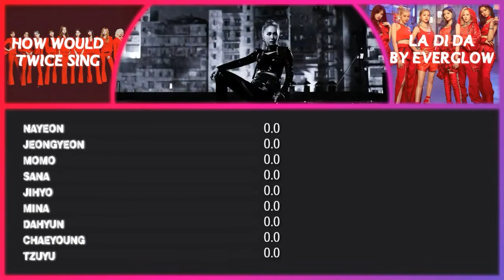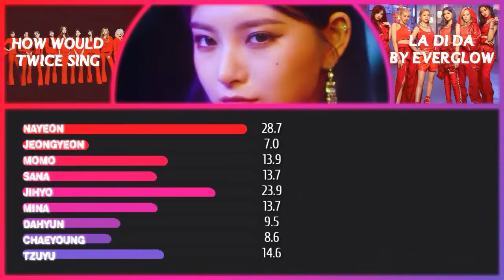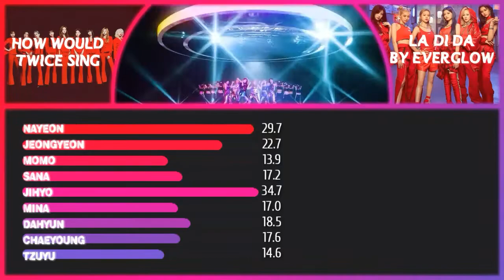How would TWICE sing "La Di Da" by EVERGLOW?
group: *exists*
me: so this is how i think they would sing "la di da" by everglow!